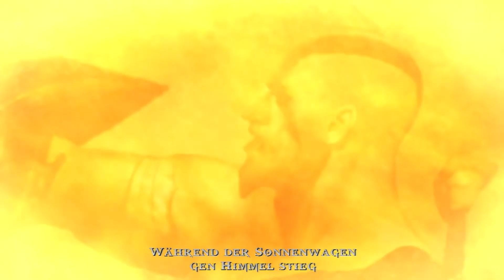Let's Play God of War: Chains of Olympus #013 - Finale // Der Kampf geht weiter... [Deutsch]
Let's Play //

Hack´n Slay von Publisher Sony Computer Entertainment und Entwickler Ready at Dawn Studios // (2008 für PSP, 2011 für PS3)